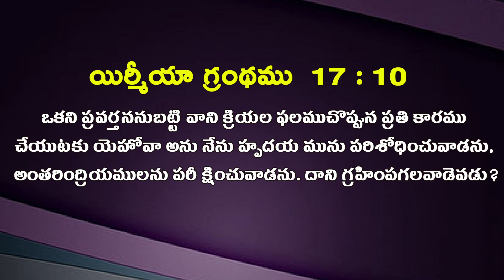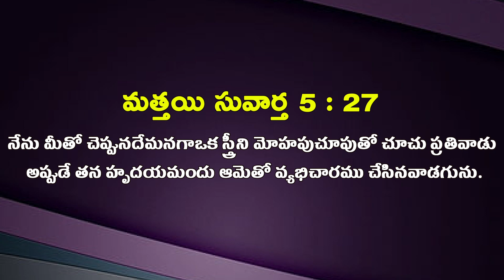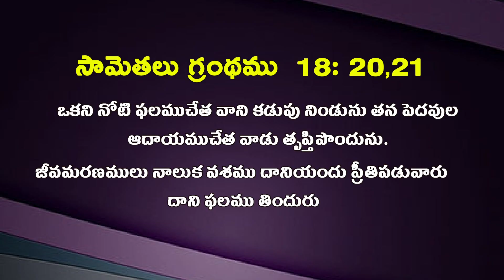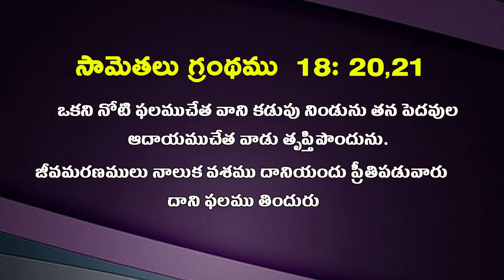క్రైస్తవ జీవితంలో ఆటంకపరిచే నాలుగు విషయాలుఎప్పుడైనావిన్నారా ?// WordofGodbySis.BlessyTeja Garu..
Our Ministries is from an interior place and Preach GOD'S word among the people who not believe LORD JESUS as a their personal Savior.

1) Crusades in Villages
2)Phone Ministry
3) Cloth Distribution camps
4) Person to Person Interaction

Our Bank Details:
Account Name: E Teja ,
Bank Name :Karur Vysa  Bank,
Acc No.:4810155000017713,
IFSC Code:KVBL0004810, Ganesh Temple,
Kothagudem,PIN Code:507101.  ​